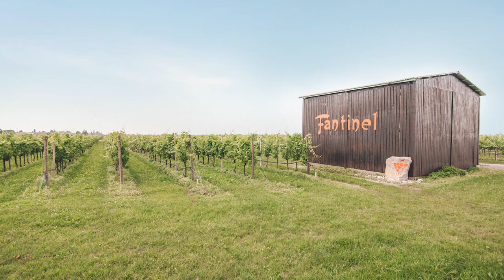Virtual Tasting - Sun Goddess Wines with Mary J. Blige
October 14th 2020 @ 6:30PM ET / 3:30PM PT

Music icon Mary J. Blige joins Marco Fantinel from Fantinel Winery for a tasting of her new wine, Sun Goddess. Taste along as they sip Pinot Grigio Ramato and Sauvignon Blanc from one of Italy’s star wine regions

To learn more about this virtual tasting, or to grab the bottles featured in it to taste along at home, visit our webpage here: